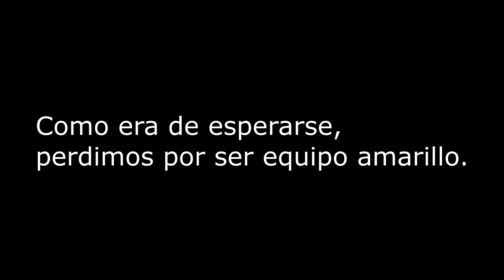Fall Guys #9 | LA TEMPORADA DOS ESTA AQUI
Con tu like estarás ayudando a la fundación de ornitorrincos mancos con alzheimer de Sri Lanka